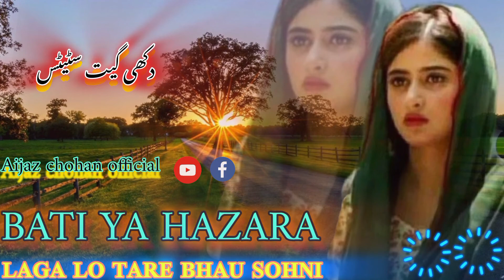BATHI YA HAZARA DIYA | KHOOBSURAT GEET | SAD SONG GOJRI PAHARI SONG | DUKHI GEET STATUS OFFICIAL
thank--you--for--watching